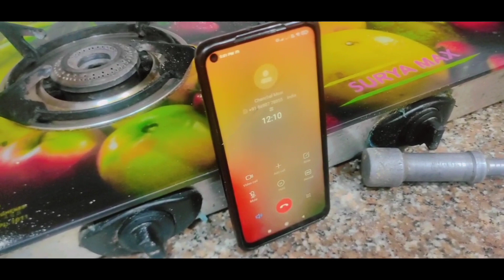Aunty Ek Number h😂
Hlo Guys
In this Blog I'll show you my our street